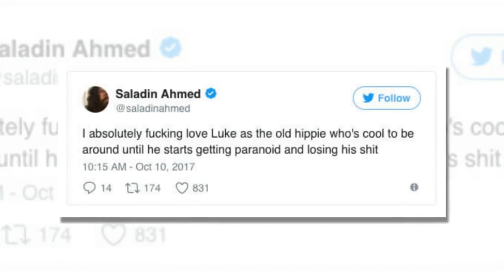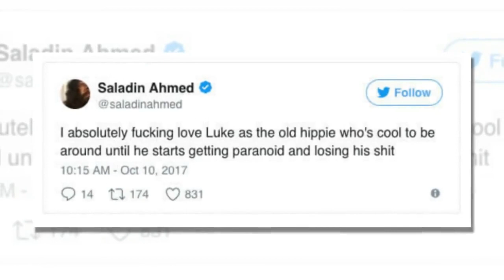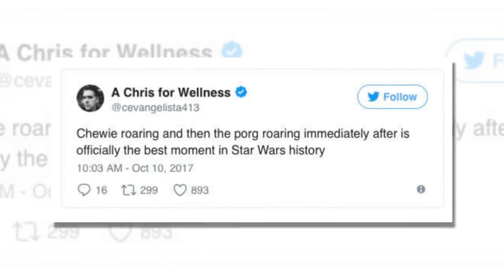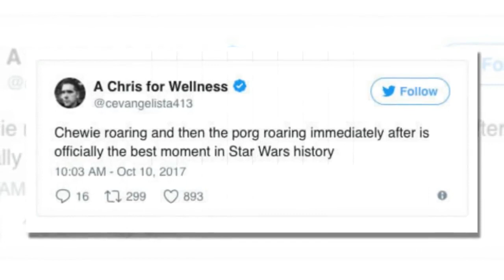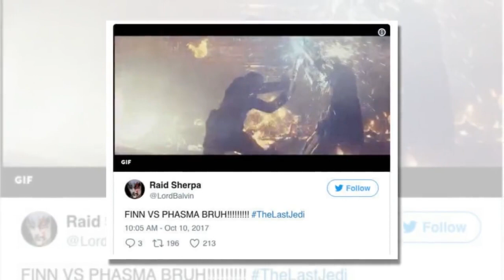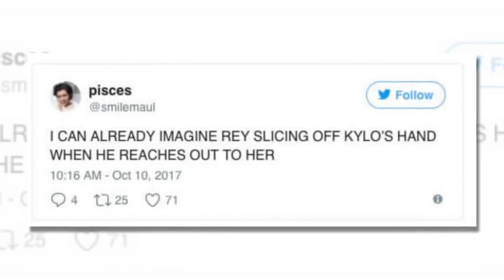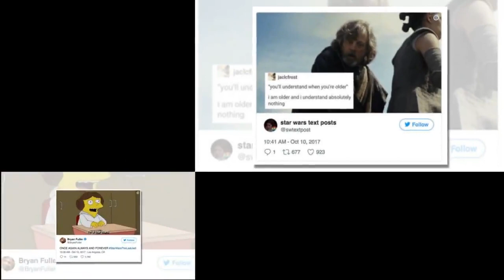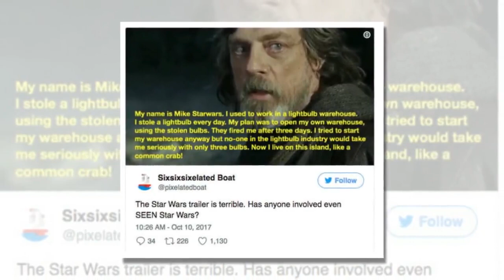20+ Best Reactions To The Latest Star Wars The Last Jedi Trailer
20+ Best Reactions To The Latest Star Wars The Last Jedi Trailer